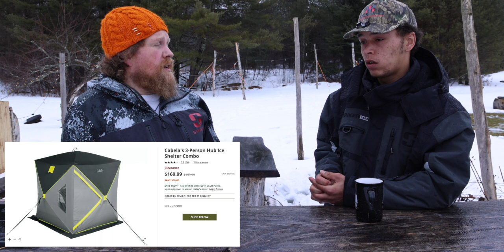Pop Up Vs. Permanent Ice Fishing Shelter | Overnight on the Ice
Check Out striker Ice!

Born and raised in Maine, Chris is an outdoors enthusiast who's loved the woods and water since he was a boy. Whether it's hunting, fishing, or just exploring the wilderness, Chris is always searching for that next outdoor adventure!

Shop Other Gear and Supplies at FowlersMakeryandMischief.com

Fowler's Channel  @Fowler's Makery and Mischief